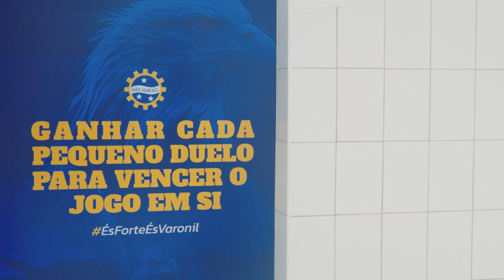Bastidores: São José 2 x 1 Noroeste - Paulistão A2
O São José Esporte Clube venceu o Noroeste, pela estreia do Paulistão A2. A partida contou com o maior público da rodada. Confira os bastidores pelas lentes da TV Águia.

Seja SÓCIO ÁGUIA no link abaixo.

Facebook:  ￼ / saojoseoficial
Instagram:  ￼ / saojoseecoficial